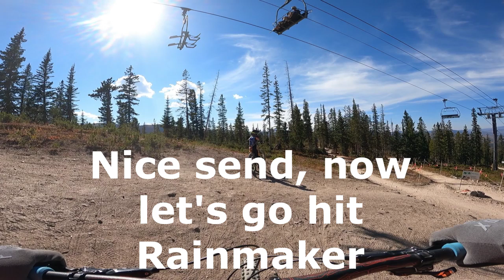36th Chamber - Trestle Bike Park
Sterling sends it, Bridger narrates, Dad tries to keep up